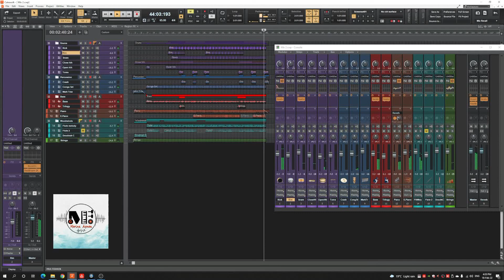موسيقى أغنية كلموها عنى .. تامر عشور